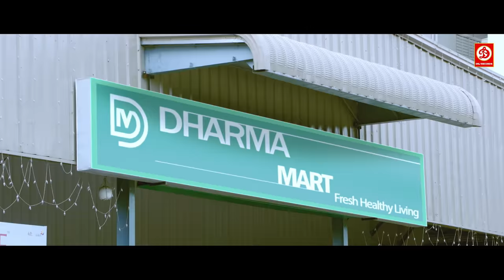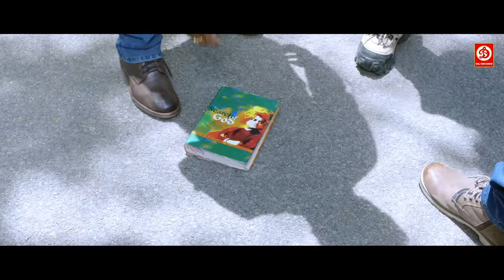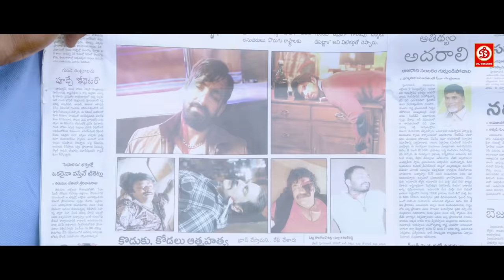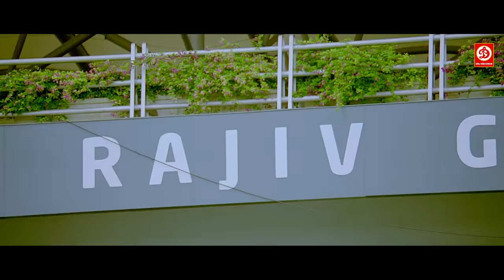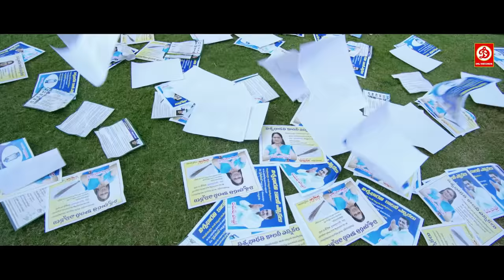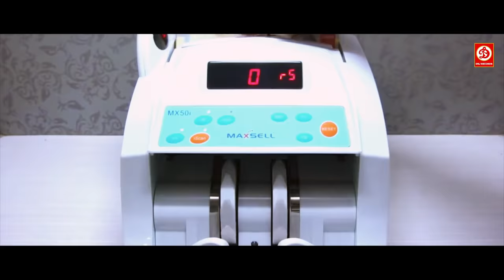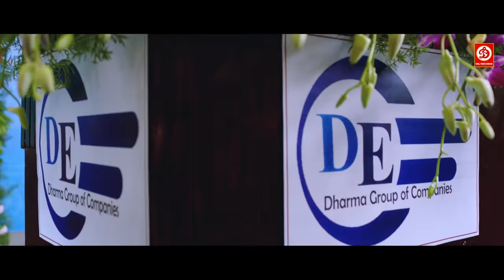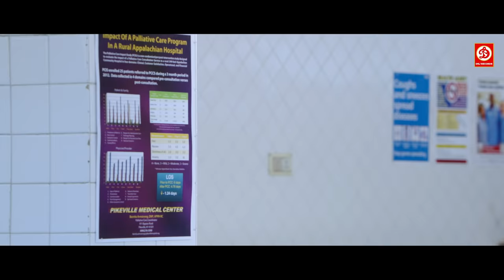Balakrishna {HD}- Yudh Ek Jung | Full Hindi Dubbed Film |Telugu Hindi Dubbed {Dictator}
Chandu (Nandamuri Balakrishna) works at Dharma Mart as a special in charge. He is living with his wife Katyayani’s (Anjali) family in Hyderabad and everyone thinks that Katyayani is working in Delhi. Aspiring actress Indu (Sonal Chauhan) befriends Chandu. She is in trouble because Hyderabad Don (Vikramjeet Virk) is hunting for her brother (Rajiv Kanakala). When she is kidnapped, Chandu locks horns with the Don (Vikramjeet Virk) and this gets him in direct enmity with Minister Goverdhan Rao (Madhu) and corrupt Police officer Prabhakar (Ajay). Meanwhile, one of the colleague of Chandu, Babji (Kasi Viswanath) steals some money from supermarket’s account for his daughter’s marriage but Chandu takes the blame on him. He is arrested and gets the attention of company Chairman Rajashekar Dharma (Suman), then his uncle Lakshmi Narayana (Nassar) and his family demands for the truth. Things change as Rajashekar reveals the true identity of Chandu as Chandrashekar Dharma The Dictator, Chairman of Dharma group of companies.